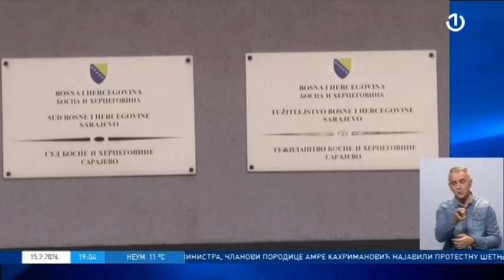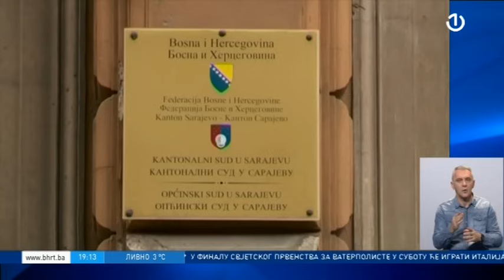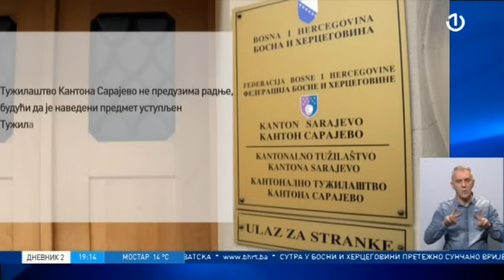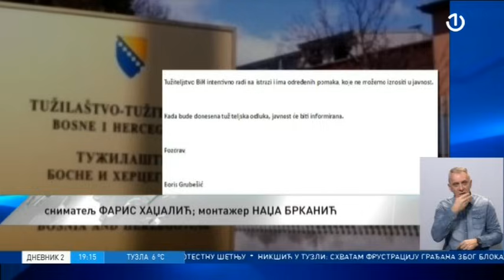Dnevnik 2 - 15.02.2024.